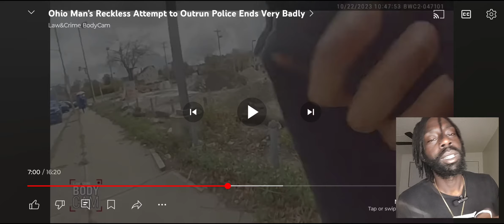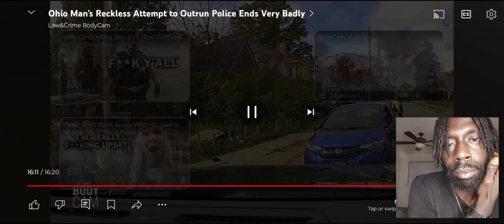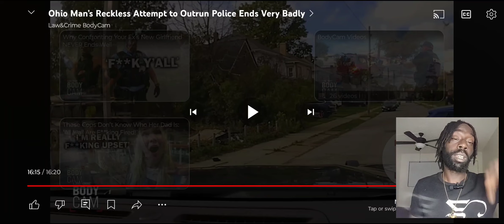OHIO MAN ATTEMPTS RECKLESS DRIVING TO OUTRUN COPS AFTER DRAGGING A COP (STR8REBEL REACTION)